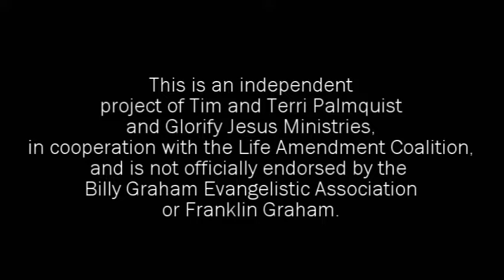Beyond the Blue (Trailer): Franklin Graham's California Tour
During the Decision America Tour of California, Franklin Graham's bold pro-life Gospel appeal impacted many thousands, coupled with powerful and melodious messages from Jeremy Camp and Dennis Agajanian. Tim and Terri Palmquist participated in every event, spreading the word about the Life Amendment, and recording pivotal moments each evening.